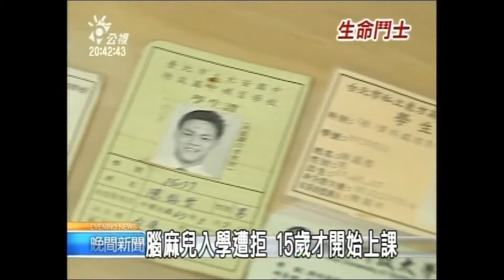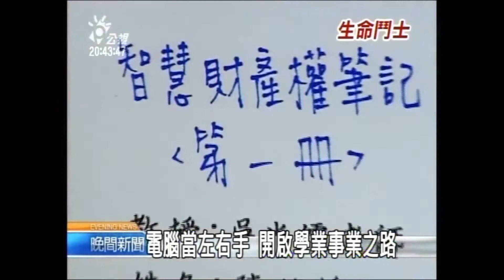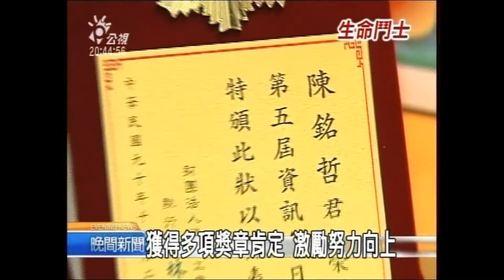14th 腦麻碩士─陳銘哲(Chen Ming-Che)